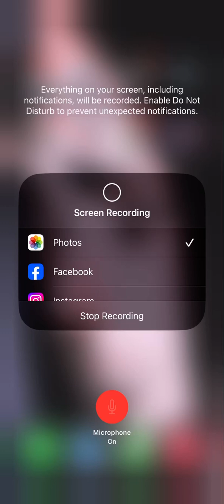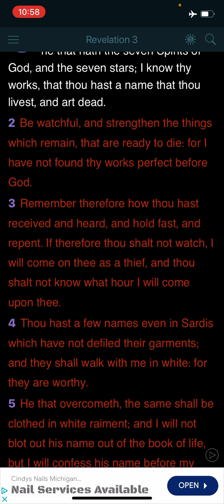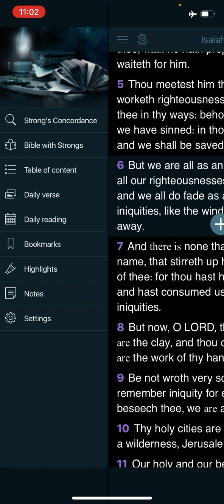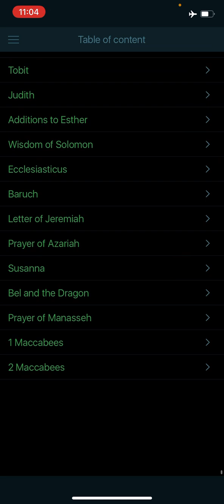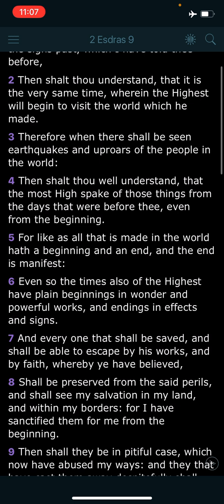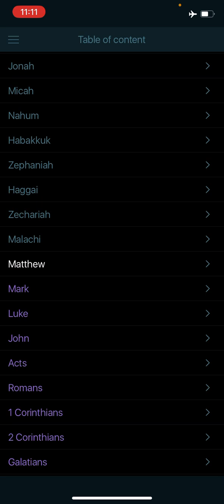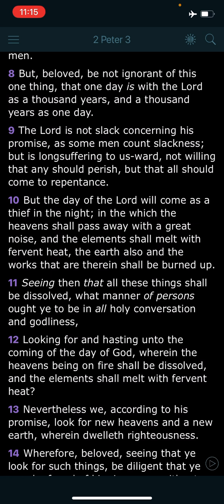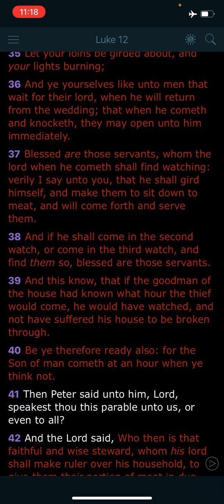No Man Knoweth When the Master Come